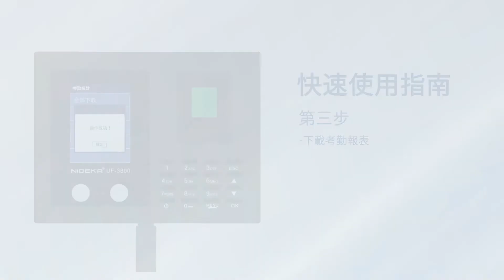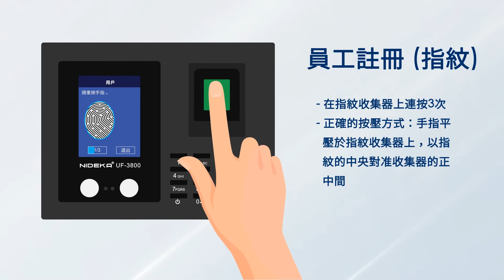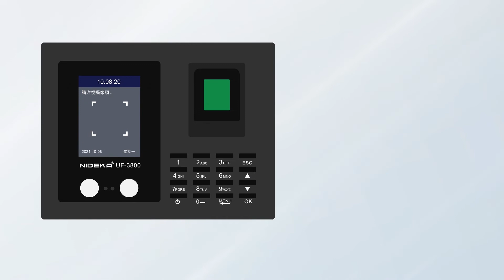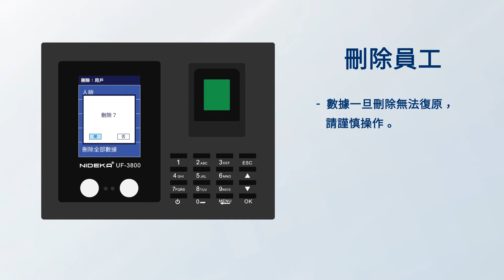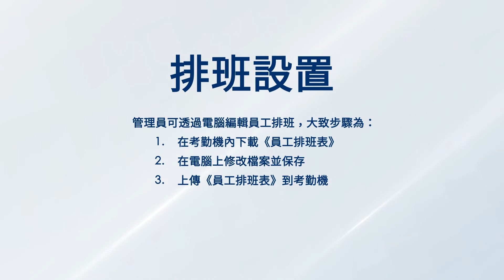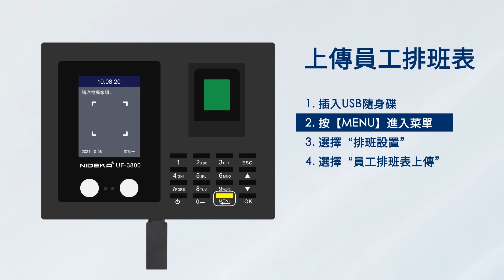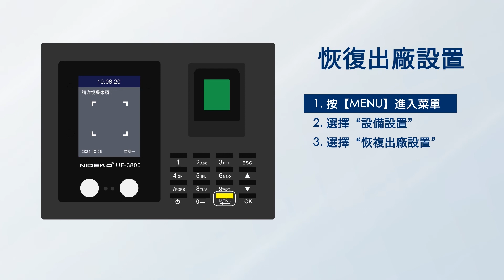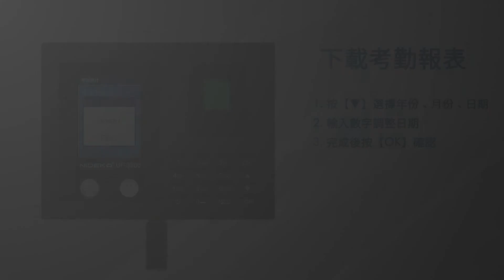UF-3800 自助式考勤機 使用教學 - NIDKEA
UF-3800
自助式考勤機，具生物識別技術、自動分析數據並匯出成Excel報表，操作簡單。

⌨️（00:00）簡介
⌨️（00:15）快速使用指南

⌨️（00:32）員工管理
⌨️（00:47）人臉註冊
⌨️（01:15）指紋註冊
⌨️（01:49）感應卡註冊
⌨️（02:19）密碼註冊
⌨️（02:56）管理員登記
⌨️（03:44）刪除員工
⌨️（04:16）下載員工信息
⌨️（04:36）上傳員工信息

⌨️（04:56）考勤設置
⌨️（05:12）下載考勤設置表
⌨️（05:32）上傳考勤設置表
⌨️（05:51）考勤規則

⌨️（06:16）排班設置
⌨️（06:31）下載員工排班表
⌨️（07:05）上傳員工排班表

⌨️（07:25）設備設置
⌨️（07:35）音量調節
⌨️（07:54）日期設置
⌨️（08:23）時間設置
⌨️（08:50）恢復出廠設置

⌨️（09:09）下載考勤報表